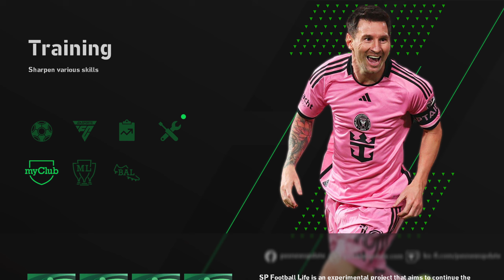SP Football Life 2024 Mega Patch 2.3 - Update Full Features 24/25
Compatible: Football Life 2024

Features:
🔸Lots of fixes in version 2.2, thanks to your feedback. Fixed a lot of logins, scoreboards and kit assignments,
reduced crashes and improved a lot of content.
🔸Before going to the main menu, the Sky Sports Premier League intro from 24/25 has been included as an intro video. Because
I liked it and I hope you do too.
24/25 kits for many teams in the game. Added (since version 2.2) a lot of third kits, the entire EFL championship,
🔸Brazilian Serie A and B with full kits and some other additions (Crvena Zvezda, Partizan, Monterrey, some
🔸Danish teams, some Italian Serie B teams etc).
🔸New F4L PROTOTYPE gameplay. We have combined some of the old F4L gameplay features with the new eFootball gameplay features and
this has given us an amazing gameplay experience. You will see more physics and an improved processor overall. We want to get
feedback from all of you to try and get the real F4L Realistic Gameplay 4.4, hence the prototype name
for this version.
🔸New menu and font. We are going back to the blue and gold color scheme and it now displays correctly in many areas
that weren't there before!
24/25 transfers until September 18, 2024 in all European leagues as well as other leagues (Brazil, Argentina,
Chile, Colombia, MLS). These include Rabiot from Marseille, Martial from AEKA Athens and Perisic from
PSV.
🔸The squads are already prepared for the first team. This means that many young players are free
agents. This helps to make the Master League + NoRegen mod more interesting. Read more below.
🔸Promotions were made between the first and second divisions.
🔸Many new logos for the 24/25 season: Serie A TIM Serie A Enilive, Ligue 1 Uber Eats Ligue 1 McDonald's,
new logos for Napoli, Olympiacos, Aston Villa, Chievo Verona, Copenhagen, 🔸Liverpool, Valladolid and Atletico
🔸Madrid returned to the old ones, etc.
The 2026 FIFA World Cup was added to replace the Qatar 2022 World Cup: entrance, tunnel, scoreboard, logo and
opening video.
🔸Boots updated to September 2024. Over 300 players have been manually assigned boots to wear in real life
based on their latest matches.
🔸Added 5 24/25 season balls: Puma Orbita LaLiga, Puma Orbita Serie A, Nike Flight Premier and the Ligue 1 and Ligue 2 balls
. Chants enabled with player chants included. Added some chants for lower division teams.
🔸New intro videos for the Bundesliga, UEFA Champions League, UEFA Super Cup and Turkish League.
🔸Optimized scoreboards with various fixes. Enabled and modified Ligue 1 🔸McDonald's scoreboard from 2.2. Enabled new Premier League scoreboard.
🔸Soundtrack increased to 110 songs, more than ever! Almost all songs have been modified from 2.0/2.2.
🔸In this mod you will find new artists such as NERO, Manila, Zach Bryan, Yves Tumor, Gojira, Pond, The Voidz, No
Mana, Rezz & deadmau5 and many, many more!
🔸Added Natural Light mod for KONAMI stadiums.Enjoy the best overall lighting in the game!
Credits:
 Special thanks goes to the modding community!
- I suggest all of you go to their EvoWeb threads, thank them, and support them if you can, as the community is
decreasing each year as the actual status of football gaming is in shambles, and people are very tired of it.
- There are a lot of names, and you know who they are: Hawke, zlac, Holland, FicaBre, EDWARD77777, Fallons,
NFS_FM, juce, pmalulu24, Tanker01, MeroMero_08, fdseven, Tiozinho...
- Also a big thank you to all the users who support us and who helped with their well-intentioned comments and